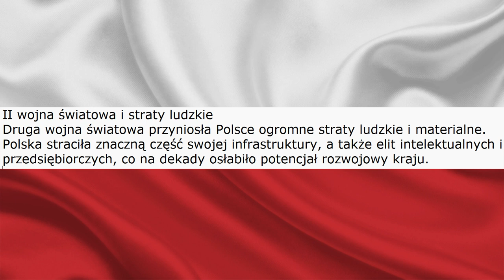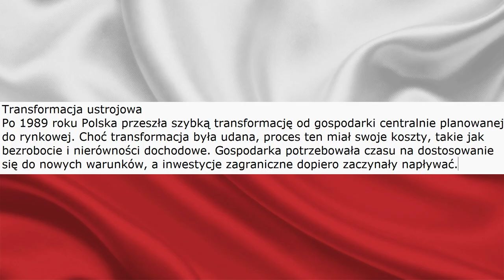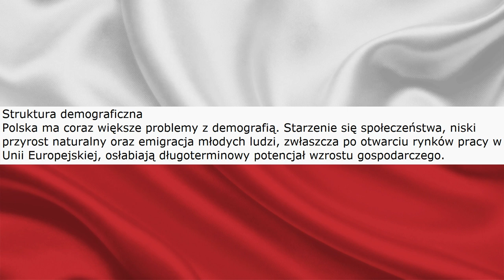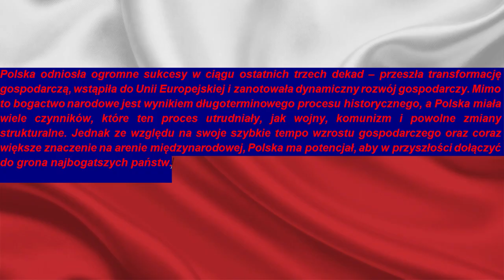Dlaczego Polska nie jest bogata